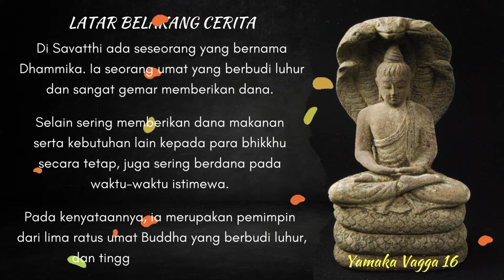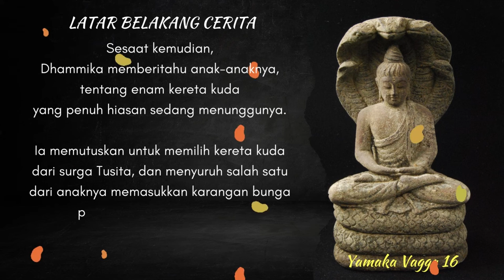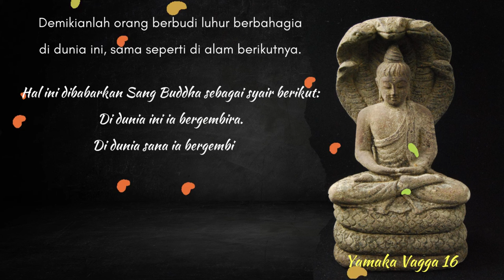Yamaka Vagga 16: Kisah Upasaka Dhammika Kedatangan 6 Kereta Kuda Penuh Hiasan Dari 6 Alam Surga.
Yamaka Vagga 16 adalah bagian dari tipitaka, menceritakan seseorang Upasaka bernama Dhammika yang karena perbuatannya sehingga kedatangan 6 kereta kuda yang penih hiasan dari 6 alam surga mengundangnya ke masing-masing alam, dan akhirnya terlahir di surga Tusita.